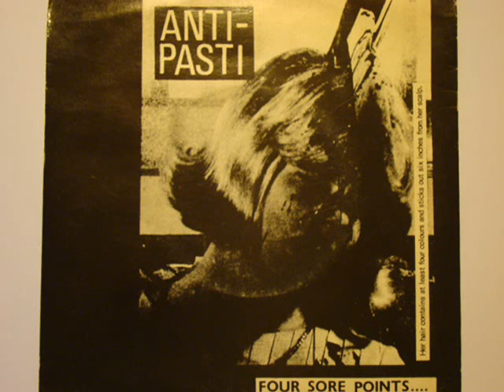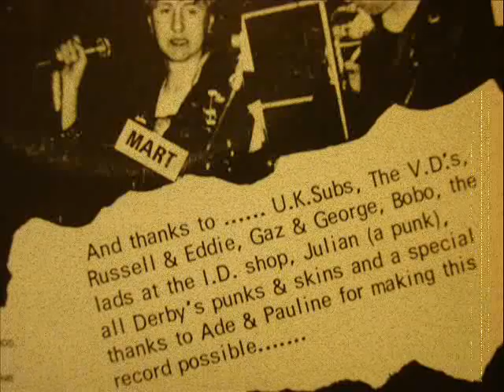Anti-Pasti - Two Years Too Late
From the Four Sore Points EP on Rondelet Records 1980.